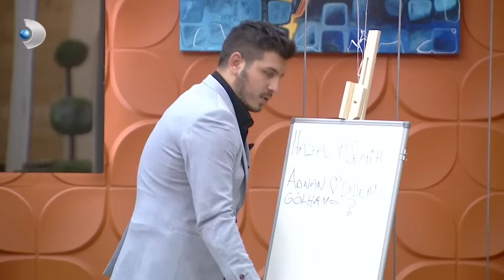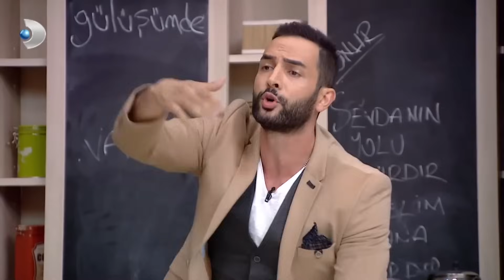Gökhan'ın Kararsızlığı Onur'un Dikkatini Çekti! Tartışma Çıktı! - Kısmetse Olur 263. Bölüm